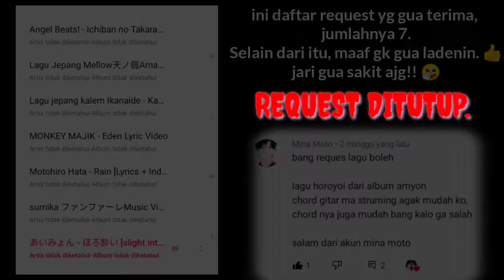Aimyon - Horoyoi (ほろ酔い) Full Cover by KizunaG.A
REQUEST DITUTUP.

Aimyon - Horoyoi [{あいみょん - ほろ酔い}] Full Cover by Kizuna Gloxinia Aozora.

Google translate 😂

Chord Guitar From Chordify

Google translate 😭